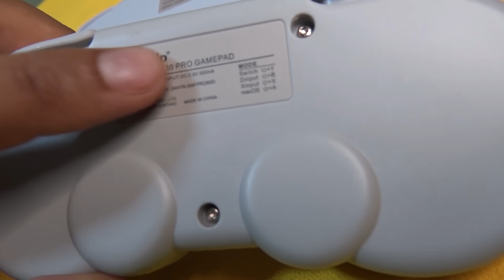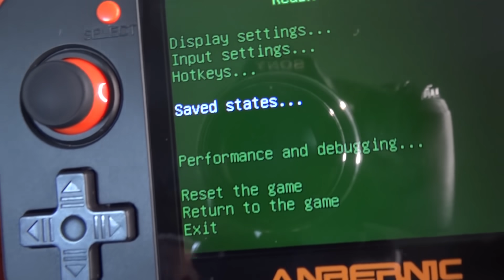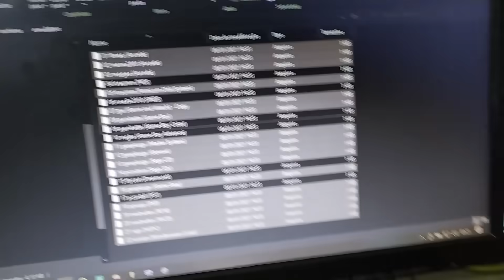CHEGA DE PORTÁTIL BOSTA! ESSE PocketGO S30 DÁ UM SHOW | Análise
Compre esse console com um discontão DIRETO da loja da Bittboy!

Participe das rifas da Vanessa Sanches (Nintendo San)!
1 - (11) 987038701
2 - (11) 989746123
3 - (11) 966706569